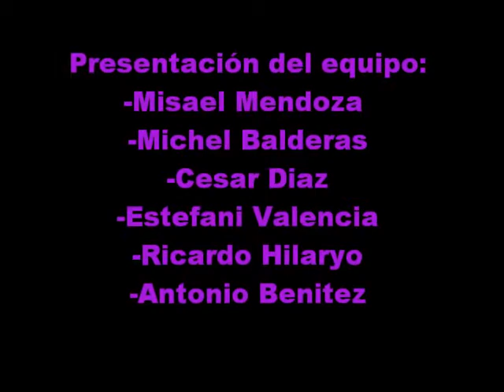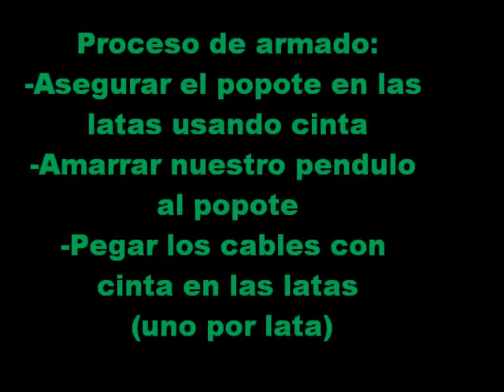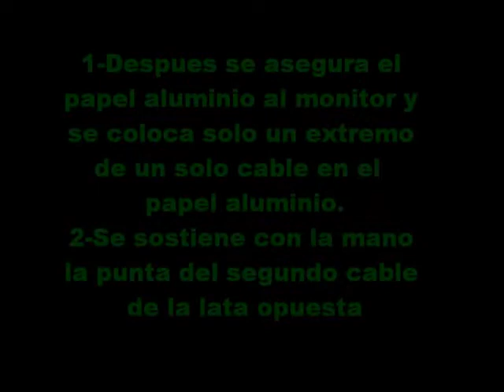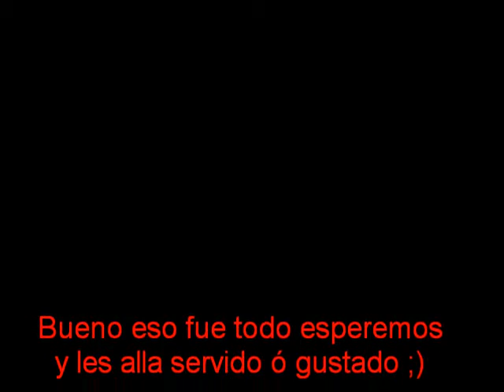Campanas de Franklin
pues aqui un intento de realizacion de las famosas campanas de Franklin  este video nos lo pidio el maestro pedro zayas para fisica lll XD